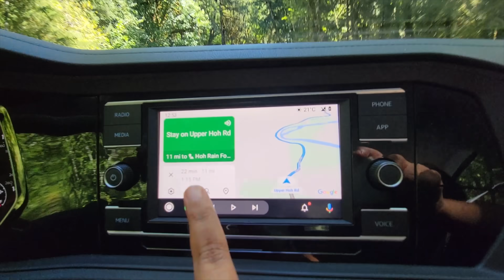Aisa jungle pehli baar dekha| Olympic National park vlog| Albeli Ritu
We spend the weekend in Olympic National Park which has to be one of the most diverse national parks in the country. Do enjoy this vlog!!